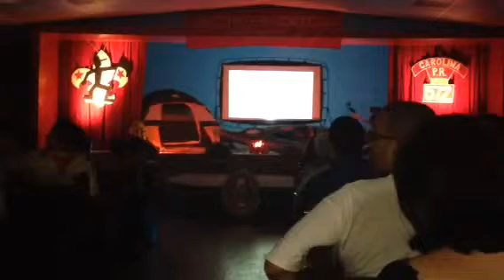3 Premiacion Aguila 2013